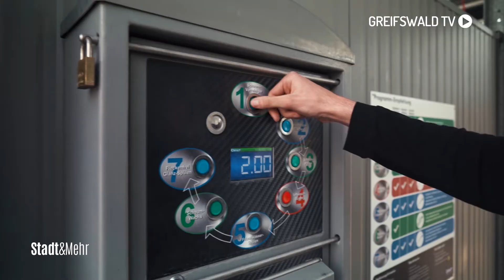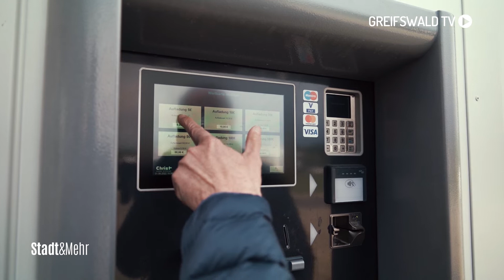Modernste Waschanlage in der Automeile Greifswald von Mercedes Brinkmann | Greifswald TV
In diesen Waschboxen können Autoliebhaber und Autoliebhaberinnen ganz individuell ihr Waschprogramm ganz ohne Bargeld und 24 Stunden am Tag und das jeden Tag in der Woche benutzen.

Redaktion: Max Merkel, Rebekka Schröder
Kamera: Richard Hegenkötter, Stefan Kaiser
Schnitt: Richard Hegenkötter

4Pommern/Greifswald TV ist ein privater Lokalfernsehsender. Für unsere Zuschauer bringen wir Berichterstattung zu allem, was die Region bewegt, mit Unterhaltung zusammen – und kreieren so unseren ganz eigenen Stil.